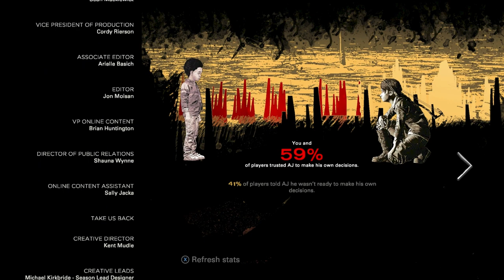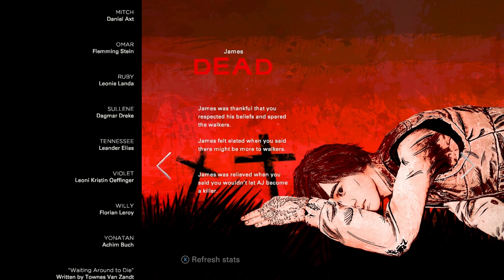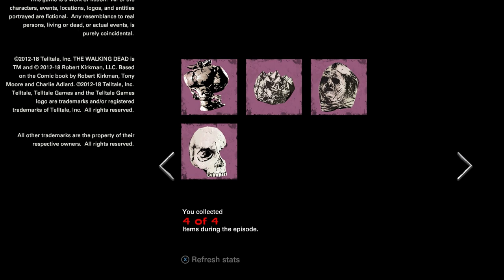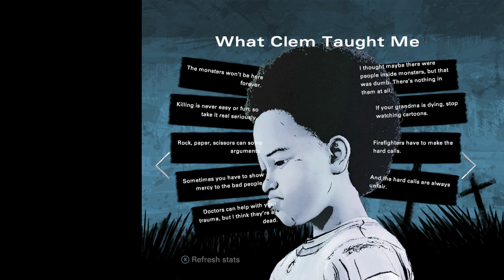THE END - The Walking Dead: The Final Season Episode 4: END/SERIES FINALE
Well, here we are...After seven years of awesome memories, Clementine's story is finally over. It's been a privilege to have been able to share the last three years of my journey through this series with you all. I hope you all really enjoyed the content I've done with this channel so far, and I'm super excited for you all to see what I do next. Thank you all so much for watching, and I can't wait to show you what's in store for next year and the foreseeable future! Be sure to stick around until the very end for a little surprise!